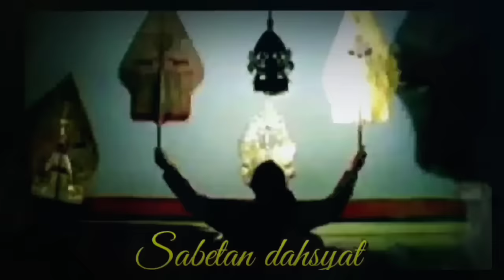ONTOSENO Ngamuk NGESTINO Diobrak Abarik